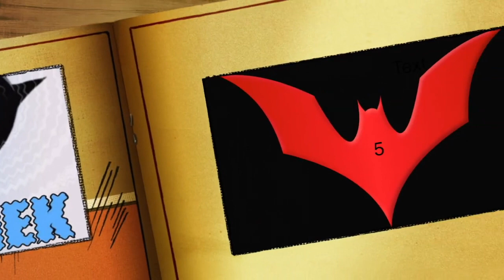My Top 10 Favorite Batman Beyond Episodes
Hello Batman Beyond fans this week is 25 anniversary of Batman Beyond is an American superhero animated television series based on the DC Comics superhero Batman. Created and developed by Paul Dini, Bruce Timm, and Alan Burnett and produced by Warner Bros. Animation, the series began airing on January 10, 1999 on Kids' WB, and ended on December 18, 2001. In the United Kingdom, it began airing on September 4, 2000.After 52 episodes spanning three seasons and one direct-to-video feature film.Depicting a teenaged Batman (Terry McGinnis) in a futuristic Gotham City under the tutelage of an elderly Bruce Wayne, Batman Beyond is the third series (chronologically the final series) of the DC Animated Universe, and serves as the sequel to both Batman: The Animated Series and The New Batman Adventures.So here is my personal Top 10 Favorite Batman Beyond Episodes so enjoy this latest Top 10 Episodes Video folks.